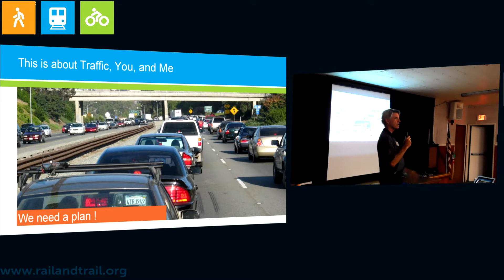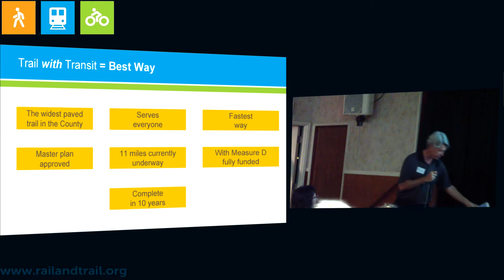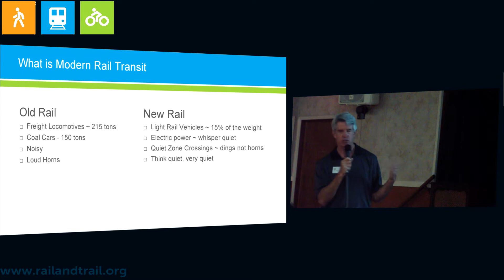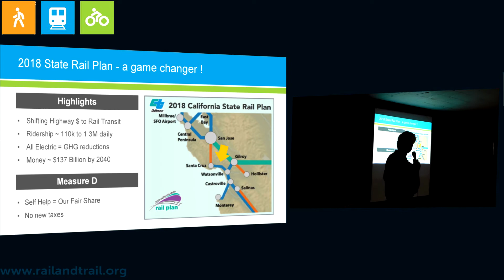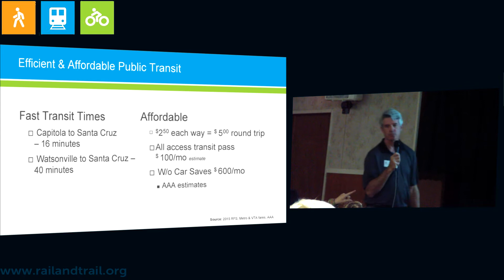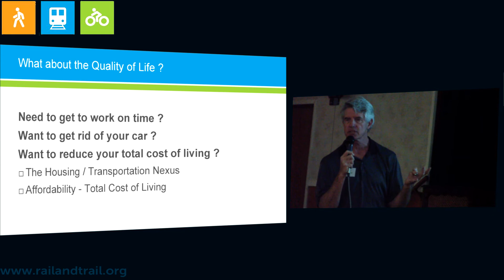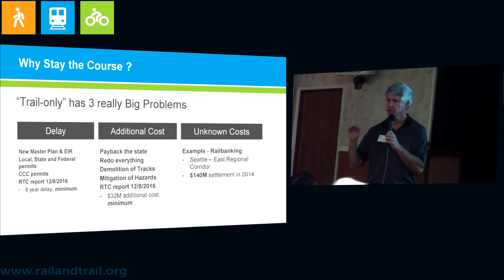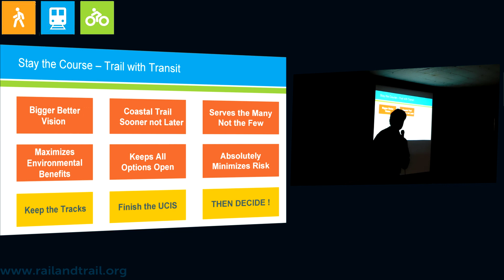Trail With Transit presentation, March 8, 2018, Sierra Club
Friends of the Rail and Trail chair Mark Mesiti Miller presents the latest reasons to support modern rail transit on our active branch rail line.